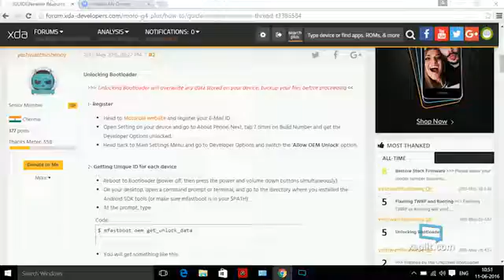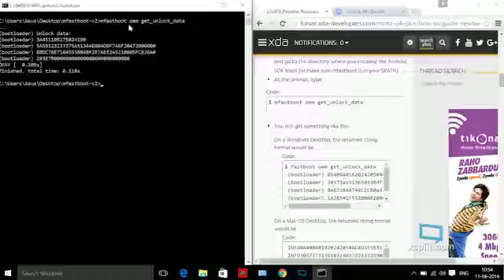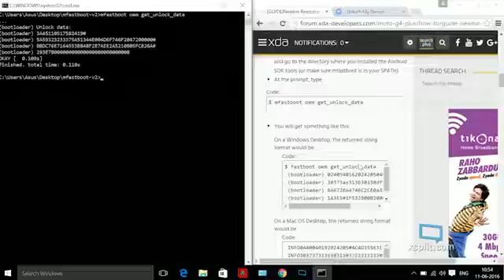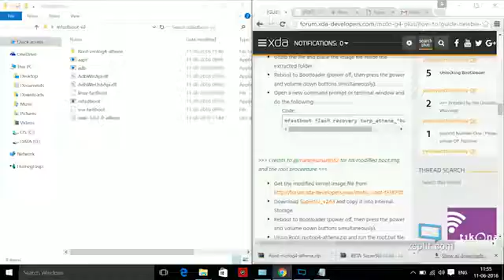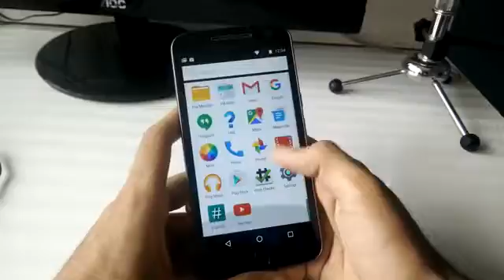How to Root Moto G4 Plus, Unlock Bootloader and Install Recovery!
How to unlock not loader